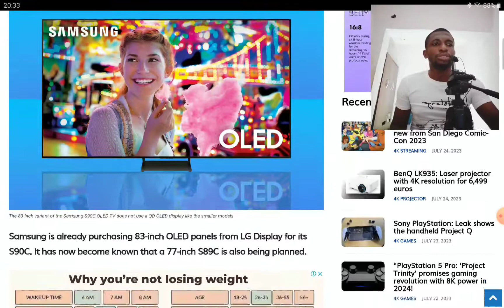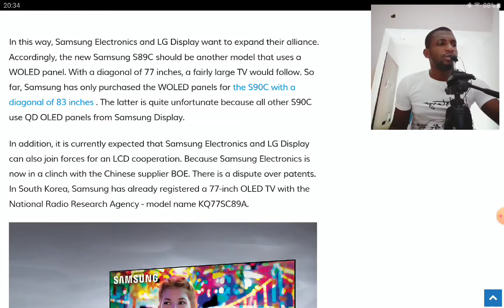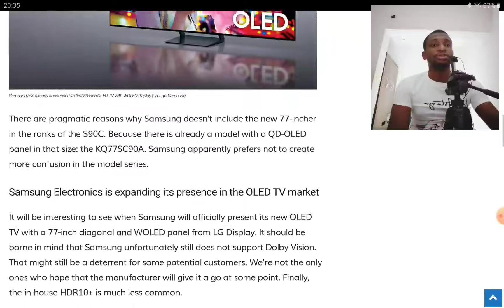Introducing Samsung 77-inch S89C OLED TV! Alternative To Samsung S90C OLED & Samsung S95C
BGVP Phantom 8 Driver EST BCD Earphone

BGVP DM9 Earphone

PULUZ 4 in 1 Vlogging Live Broadcast Rig

Samsung is already purchasing 83-inch OLED panels from LG Display for its S90C. It has now become known that a 77-inch S89C is also being planned.
Samsung Electronics and LG Display want to expand their alliance. Accordingly, the new Samsung S89C should be another model that uses a WOLED panel. With a diagonal of 77 inches, a fairly large TV would follow. So far, Samsung has only purchased the WOLED panels for the S90C with a diagonal of 83 inches . The latter is quite unfortunate because all other S90C use QD OLED panels from Samsung Display.

In addition, it is currently expected that Samsung Electronics and LG Display can also join forces for an LCD cooperation. Because Samsung Electronics is now in a clinch with the Chinese supplier BOE. There is a dispute over patents. In South Korea, Samsung has already registered a 77-inch OLED TV with the National Radio Research Agency - model name KQ77SC89A.